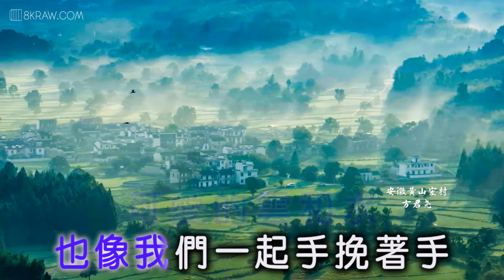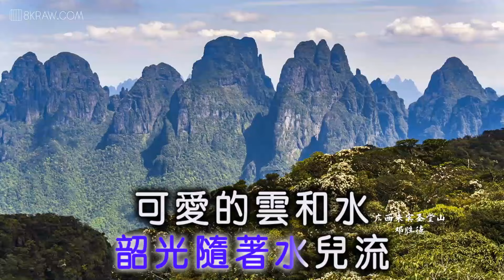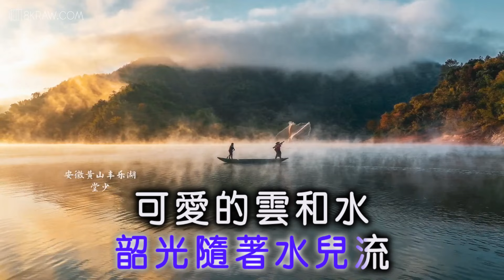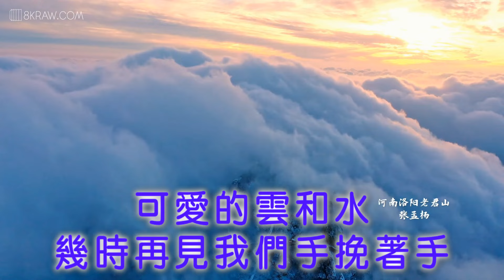韓寶儀【幾時再見】KTV國語原聲 甜歌皇后80年代百萬暢銷經典國語懷舊金曲新馬公主歌后華語老歌精選流行好歌甜美柔情[중국노래]한보의【HAN BAO YI】『MUSIC VIDEO』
幾時再見
作詞：莊奴 1981年
作曲：湯尼 1981年
編曲：劉清池 1987年
演唱：韓寶儀 1987年錄音
雲兒陪著我們走 水兒陪著我們流
可愛的雲和水 也像我們一起手挽著手
轉眼又見彩霞滿天 一輪夕陽落向青山後
你我片刻的相聚 有到了分手的時候
年華隨著雲兒走 韶光隨著水兒流
可愛的雲和水 幾時再見我們手挽著手
新韻製作公司
風格音樂出版有限公司1987年榮譽出版發行
OP : Form Music Publication Pte. Ltd.
新加坡總代理：風格有限公司
馬來西亞總代理：風格唱片(馬)有限公司
馬來西亞風鈴唱片代理